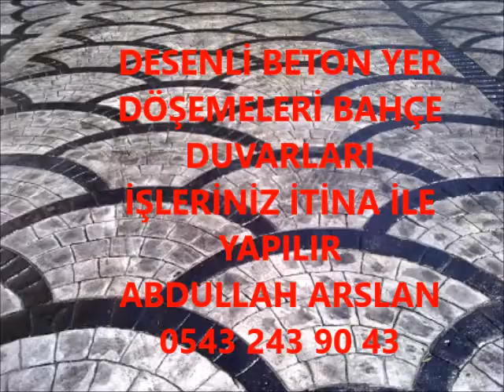BEŞİKDÜZÜ DESENLİ BETON BAHÇE DÜZENLEME İŞLERİNİZ İTİNA İLE YAPILIR 0543 243 90 43